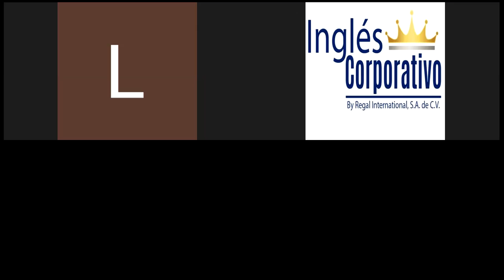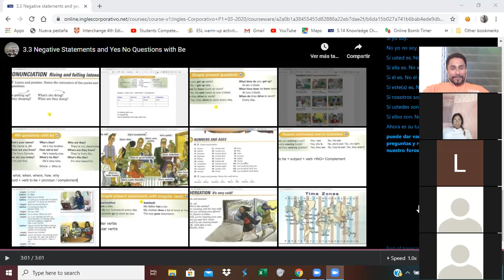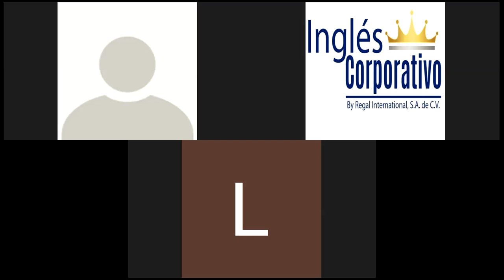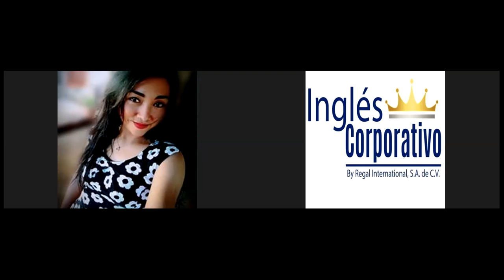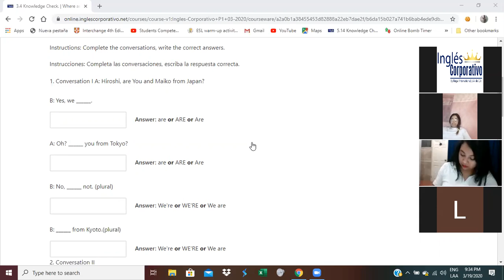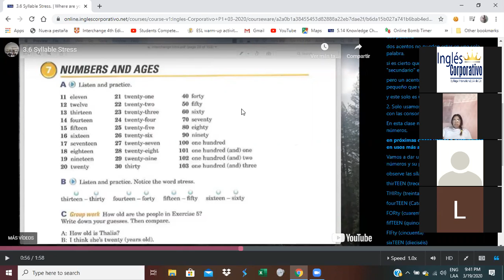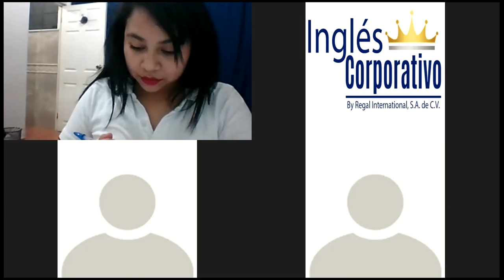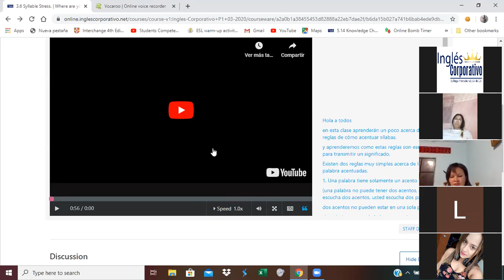Ingles Corporativo- Are you from Seoul?